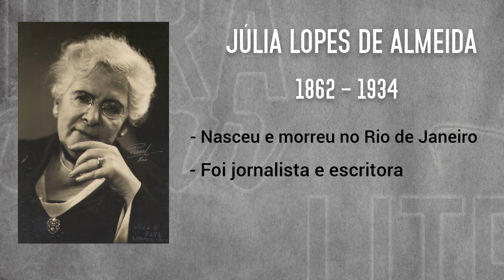ÂNSIA ETERNA - JÚLIA LOPES DE ALMEIDA | Resumos de obras | Vestibular UFSC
Olá pessoal! Chegou a vez de falarmos de Ânsia Eterna, de Júlia Lopes de Almeida, esta grande escritora brasileira. Este é mais um vídeo para você que fará o vestibular da UFSC ou que se interessa em conhecer mais o livro.

E aí, nossos vídeos estão ajudando de alguma forma? Você também pode nos ajudar! Ative também o sininho para ser notificado e acompanhar mais conteúdos!

Sigam também no Instagram para ver ainda mais conteúdos!

Neste canal ajudo você, de maneira descontraída e, ao mesmo tempo, sólida, a aprender a literatura e se preparar ainda melhor para suas provas, vestibulares, ENEM, concursos. Quero também democratizar e desmistificar a Literatura para muitas pessoas que desejam simplesmente aprender mais sobre esta arte e se conectar ao mundo das palavras.